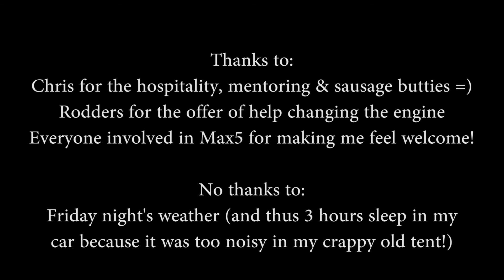Max5 Race 1, Anglesey, 16th June 2012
Race 1 of the BARC Max5 Championship meeting at Anglesey, 16-17th June 2012, and my first ever race!

The video tells the story really, although it gets a bit boring at points where I am by myself.